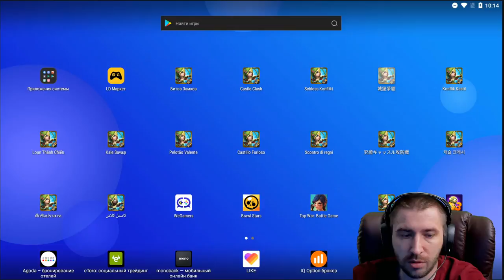ВОЛШЕБНАЯ КУЗНИЦА, ВСЕ КОДЫ \ MAGIC LAB ALL CODES \ БИТВА ЗАМКОВ \ CASTLE CLASH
2222 -  руны *3 (insignia rune)
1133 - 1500 камней (igniting stone)
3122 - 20 шт мартышка (monkey)
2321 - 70 талантов титула (title talent)
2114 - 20 паков самоцветов (gems)
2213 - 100 коробок скина (skins)
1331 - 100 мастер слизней